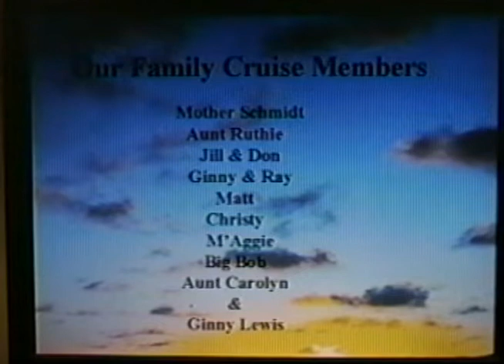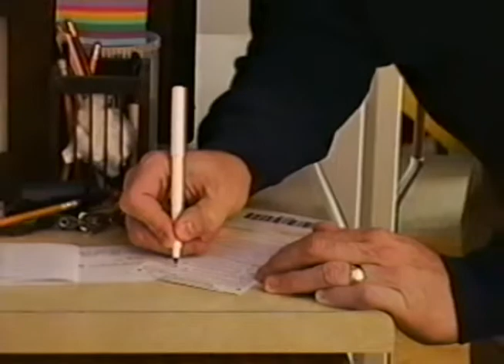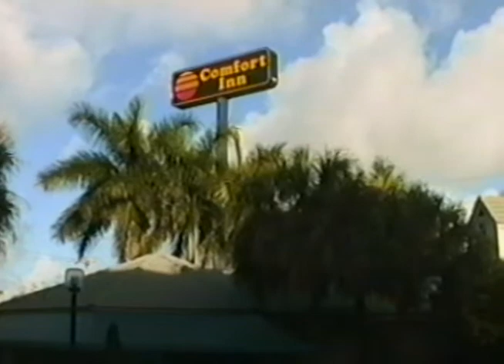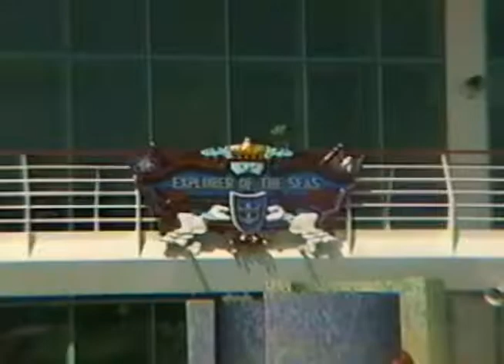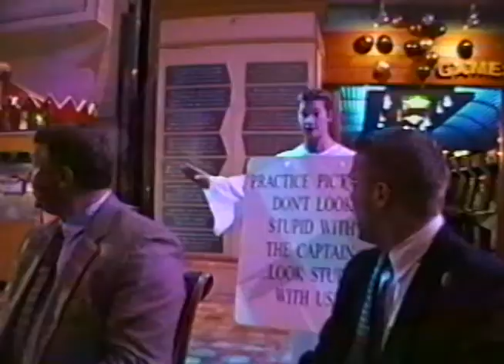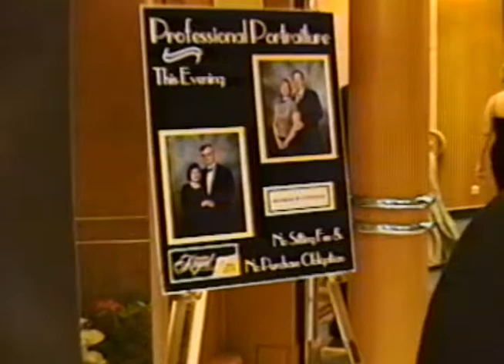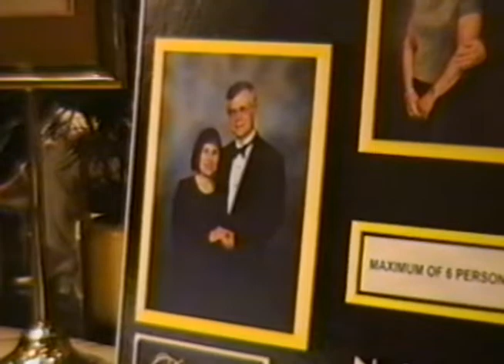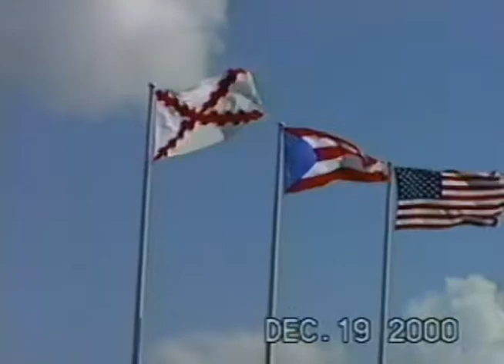Family Cruise 2000 Part 1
This was our family cruise .December 15-23, 2000
on Royal Caribbean - Explorer of the Seas
12/16 Miami, FL
12/17 At Sea
12/18 Labadee, Hispaniola
12/19 San Juan, PR
12/20 St. Thomas
12/21 At Sea
12/22 Nassau
12/23 Miami, FL
Don Jill, Christy, M'Aggie, Matt, Ginny, Ray,  Bobby, Aunt Ruthie, Aunt Caroline, Ginny Lewis